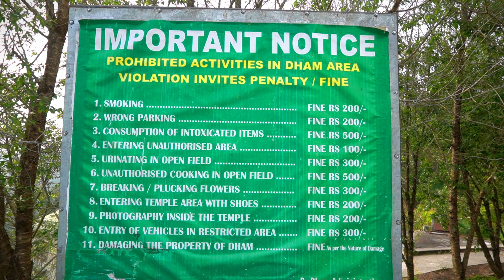চারধাম নামচি ভ্রমন গাইড । পর্ব–৫ । South Sikkim Tour | গ্যাংটক থেকে সাউথ সিকিম হয়ে পেলিং | Namchi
My Gear:
 Microphone: BOYA MM1 plus
 Microphone: DJI Wireless Mic
** ANTI-PIRACY WARNING ** This content is Copyright by “Proshanto Das Tusher and Upoma Das”. Legal action will be taken against those who violate the copyright of the following material presented! © Proshanto Das Tusher & Upoma Das

Your Query Solved--:
namchi sikkim tour,
namchi chardham,
namchi tour guide,
नामची चार धाम,
नामची चार धाम 2022,
namchi ravangla tour,
gangtok to namchi,
gangtok to ravangla,
siliguri to ravangla,
namchi char dham yatra,
namchi 4 dham mandir,
best hotels in namchi,
sai baba mandir namchi,
gangtok to ravangla tour,
yatra vats namchi,
south sikkim namchi,
Namchi and ravangla sikkim,
gangtok tour guide,
north sikkim,
west sikkim pelling,
sikkim trip,
sikkim tourism,
sikkim tour plan,
sikkim tour,
sikkim tourist places,
sikkim banavani rit,
sikkim baba harbhajan singh story,
sikkim vlog,
sikkim baba mandir,
sikkim brochure handmade,
sikkim border india china,
sikkim best places to visit,
sikkim budget trip,
sikkim budget trip,
sikkim vlog,
sikkim border,
north sikkim by bike,
sikkim tour by bike,
sikkim by bike,
delhi to sikkim by bus,
quwahati to sikkim by bus,
dhaka to sikkim by bus,
kolkata to sikkim by bus,
sikkim business project,
sikkim business opportunities,
sikkim by khan sir,
north sikkim zero point in april,
sikkim tourism zero point,
north sikkim zero point in march,

lachen sikkim in april,
lachen sikkim in march,
lachen sikkim in february,
sikkim lachen video,
sikkim lachen lachung,
sikkim lachen,
lachen sikkim in december,

sikkim lachung tour package,